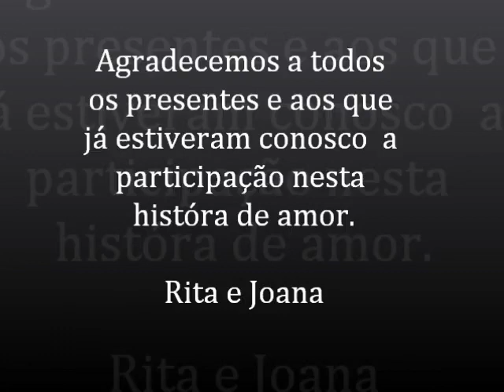BODAS DE PRATA KIKO E FATINHA 1988 2013